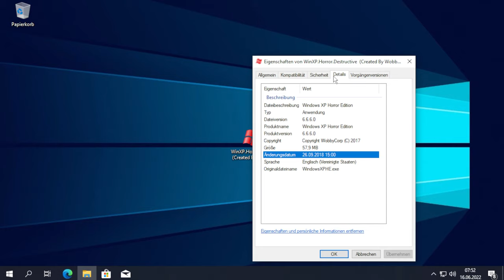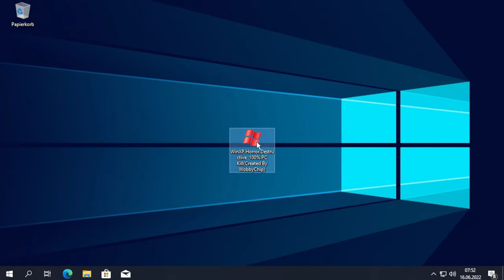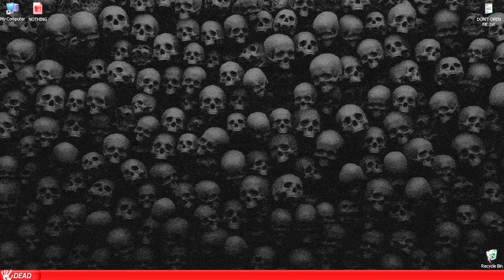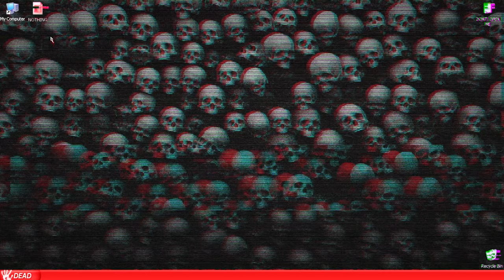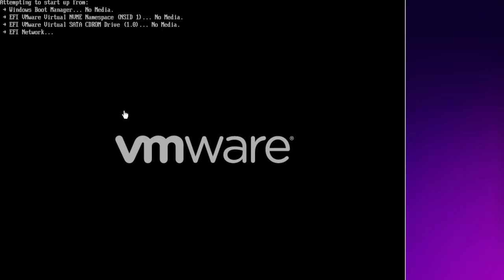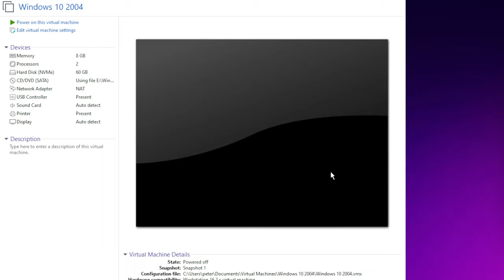Windows XP Horror Edition l PeterDerKiller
Warnung

Dieser Virus ist kein Scherz, das Ausführen dieses Virus wird Ihren PC töten und Sie
werden alles verlieren, was Sie auf Ihrem Computer gespeichert haben! Sie müssen
eine virtuelle Maschine wie VMware und Virtualbox verwenden, bevor Sie diesen Virus
ausführen! Wenn Sie diese Nachricht verstehen, können Sie sie auf eigene Gefahr herunterladen!

Windows XP Horror Edition Created By WobbyChip